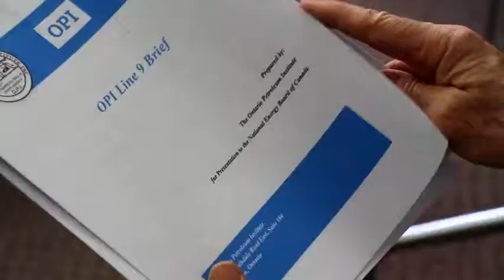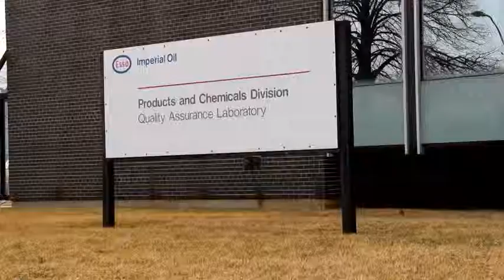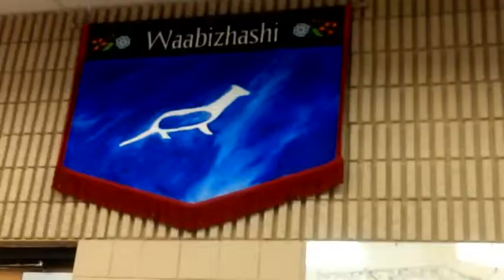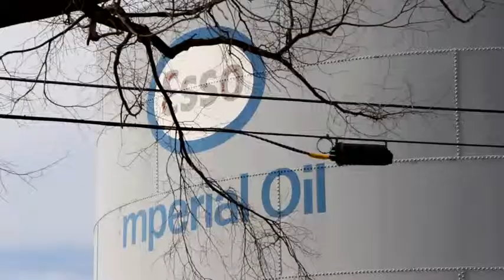People and Pipelines: Cases For and Against the Reversal of the Line 9 Pipeline